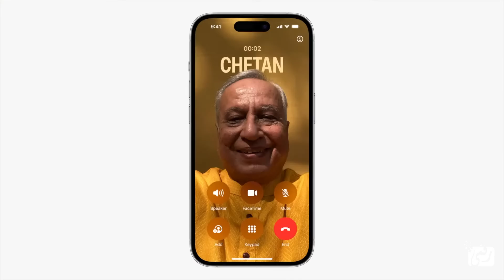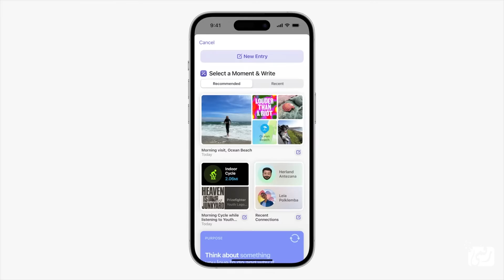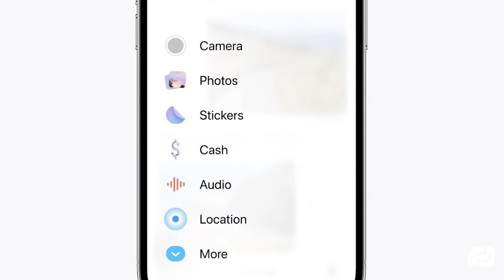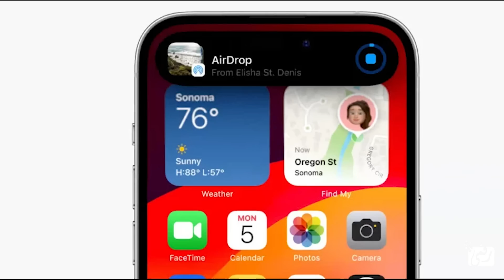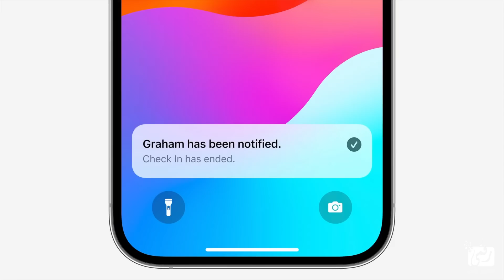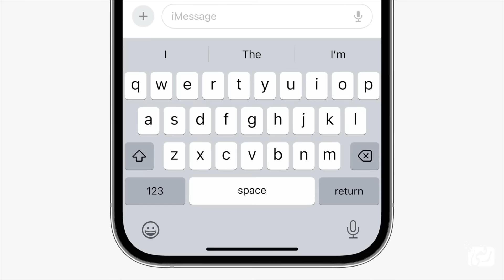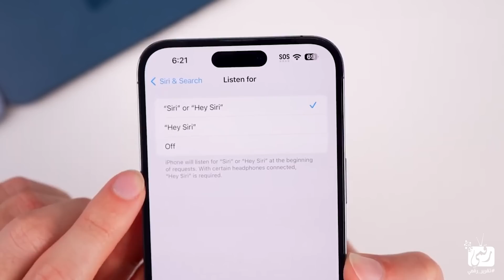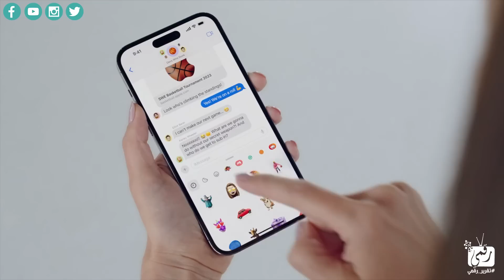مميزات iOS 17 .. أهم وأقوى 15 ميزة جديدة في تحديث الايفون الجديد 🔥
نستعرض لكم مميزات iOS 17 خصائص تحميل iOS 17 طريقة تحمل وتثبيت iOS 17 على الايفون والايباد ، مع شرح iOS 2023 ..